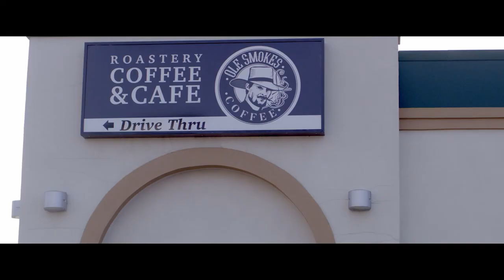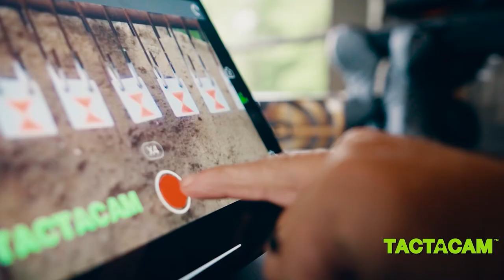2 RUTTING ALBERTA BUCKS | Alberta Whitetail Deer Hunting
Join Brody and Amy as they share all the excitement around Alberta's over the counter Whitetail Deer season!

Season 3 | Episode 9 | Non-Typical Nation TV
Originally aired on Wild TV in 2022.

- 222 Metalworks

- Black Bear Remedies

 - Tactacam

 - Dave Booth Taxidermy

- APA Archery

- Kodiak LED Lighting